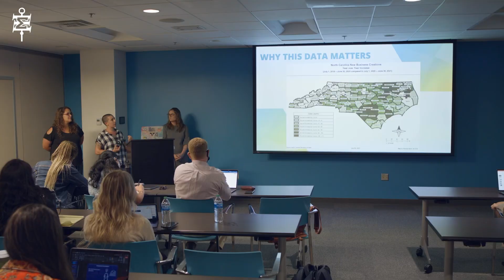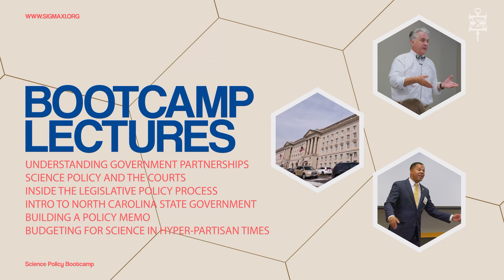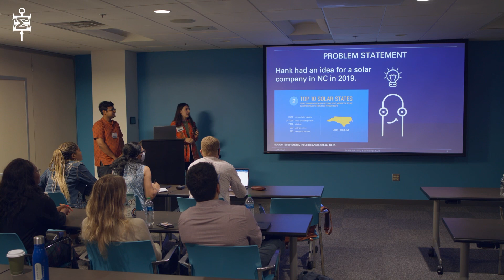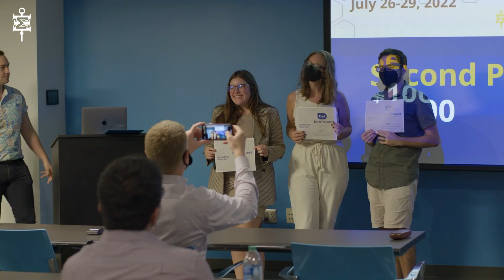Science Policy Boot Camp - Overview